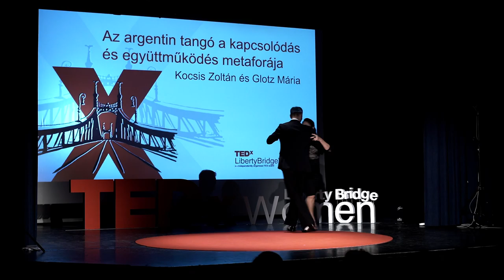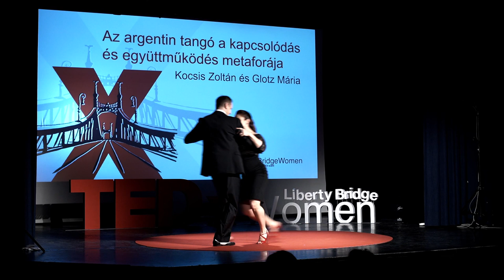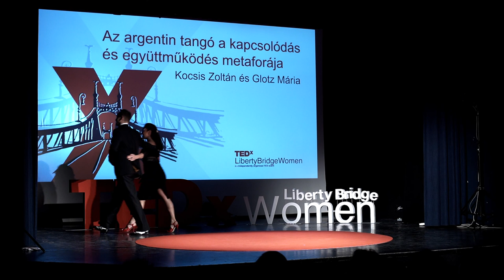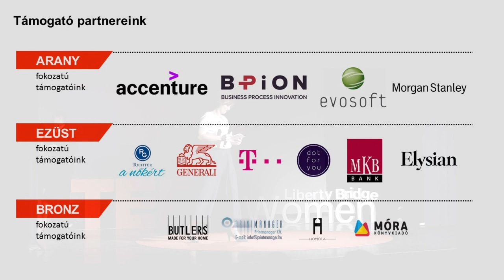Az argentin tangó a kapcsolódás metaforája | Zoltan Kocsis & Maria Glotz | TEDxLibertyBridgeWomen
„Minden gondolat és érzés abban a két hang közötti, villanásnyi csöndben fogan. Hangról hangra lépve, így valósul meg ez a közös utazás. Minden érintés és rezdülés ide sűrűsödik a kettőnk közötti térbe. Itt formálódik a mi láthatatlan történetünk.”
Kocsis Zoltán előadóművész és Glotz Mária táncművész a közös táncprodukciót követően rövid interjúban beszélnek az argentin tangóról mint a kapcsolódás és az együttműködés metaforájáról. Az előadás 2018. november 30-án hangzott el. | Zoltán Kocsis and Mária Glotz dance artists perform an Argentine tango dance and talk about the metaphore of connection and cooperation. This performance occurred on November 30, 2018. Zoltan Kocsis is a stage artist who dances Argentine Tango. Zoltan works as a management consultant, trainer and coach.

Maria Glotz is a dance artist who, among others, dances Argentine Tango. This talk was given at a TEDx event using the TED conference format but independently organized by a local community.